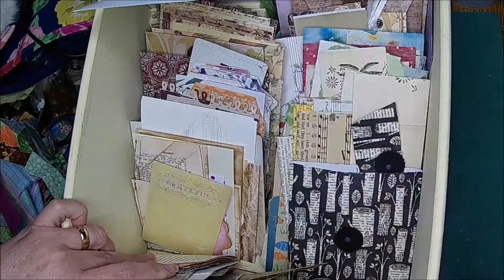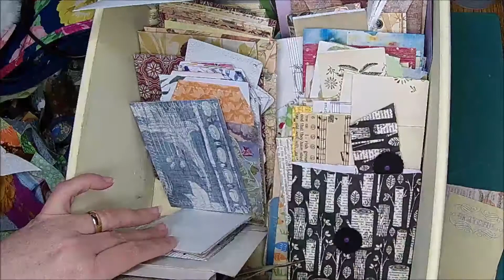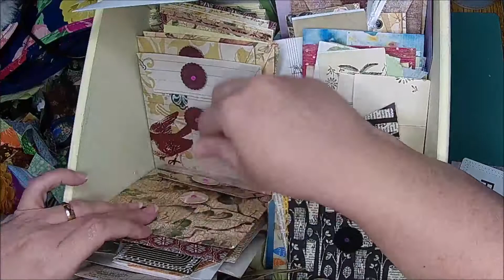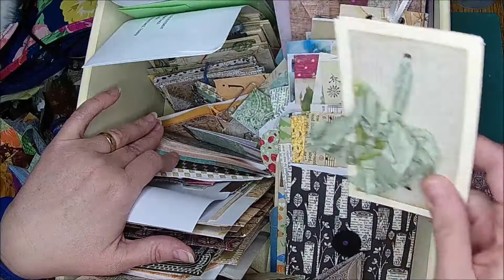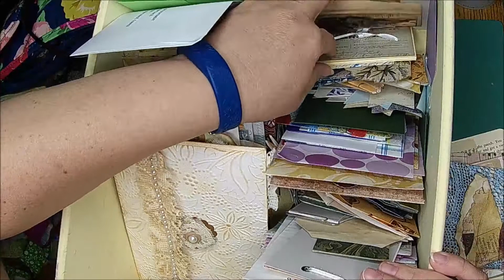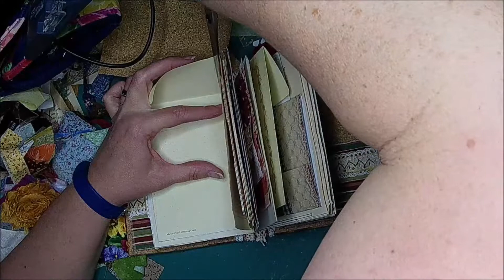Use Your Stash /Part 2 Small Journals / Craft with me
Chelle's Favorites:
Bead storage (Plano 374010)
Scotch Creates Glue
Glue Gun accessories(silicone Spatula)
Awl (I think this one would work nicely)
Large Binder Clips
Maine Waxed Cord (sewing in Signatures)

Etsy!